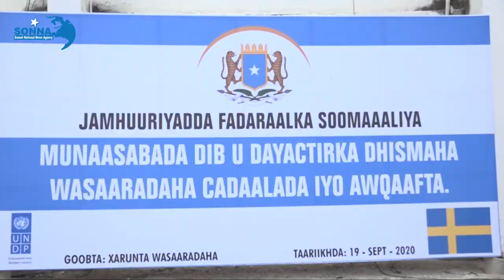Siihayaha wasiir ku xigeenka Diinta iyo Awqaafta oo ka hadlay dib u dhiska xarunta wasaaradda